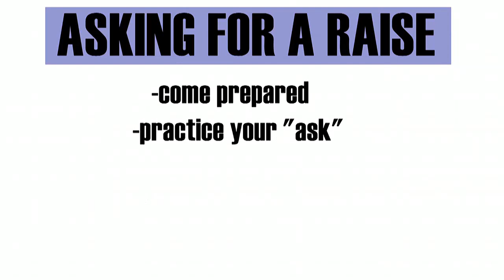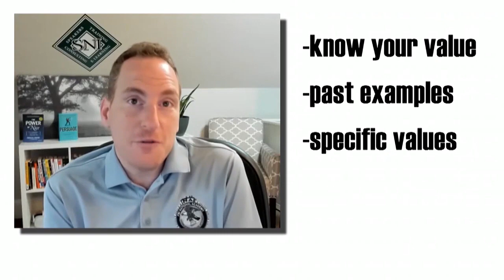Expert negotiation tips when asking for a raise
Some 51% of workers think asking a manager directly for a raise is the best approach.